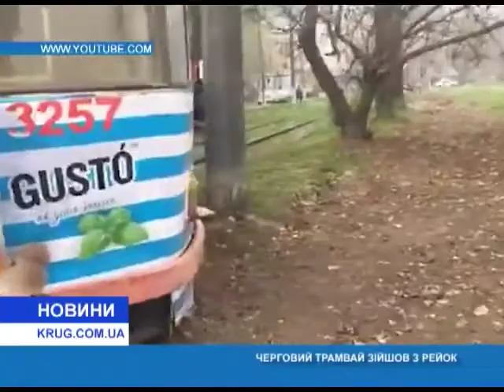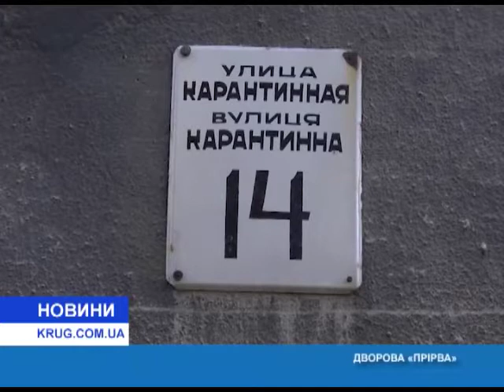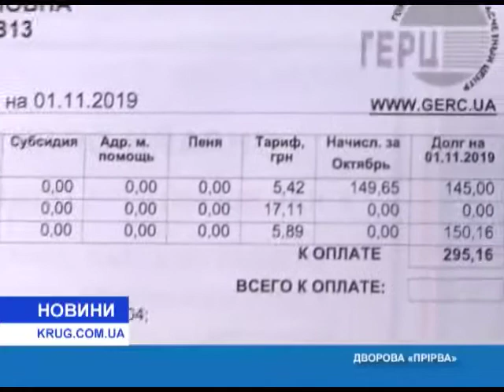Новости(укр.) от 12.11.2019